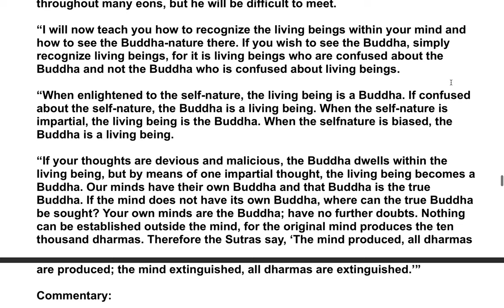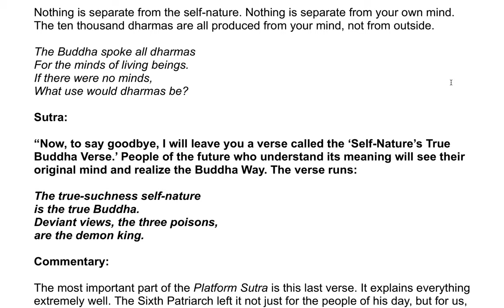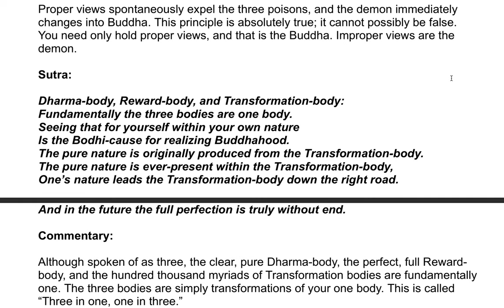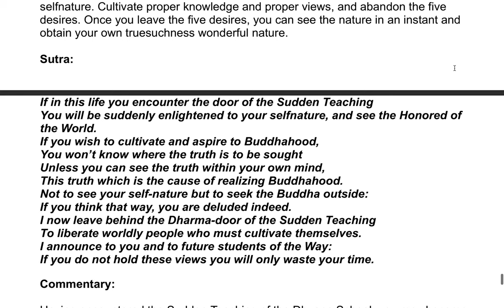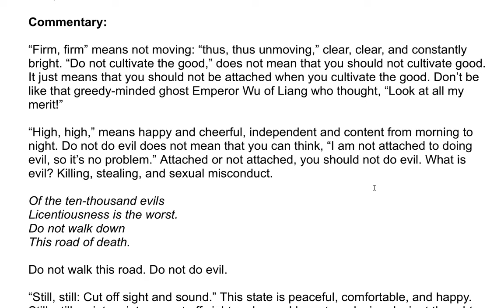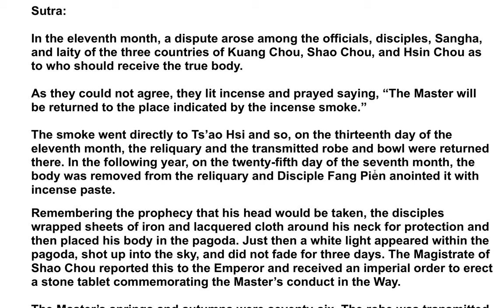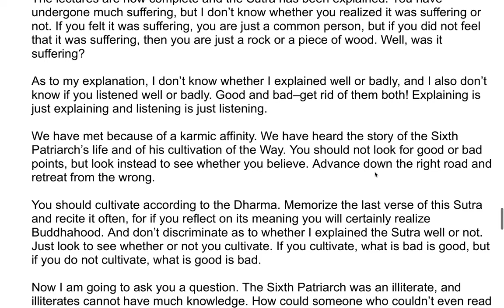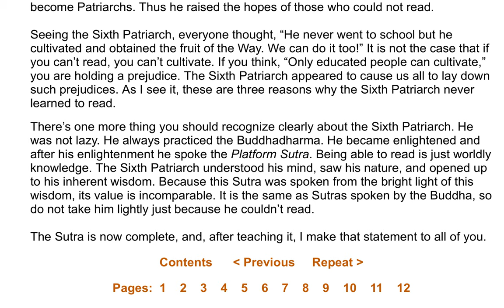The Sixth Patriarch's Dharma Jewel Platform Sutra| A Commentary by the Venerable Master Hsuan Hua 39